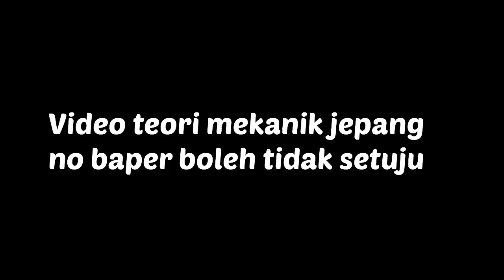PENYEBAB GA MAU KOREK MOTOR 2TAK